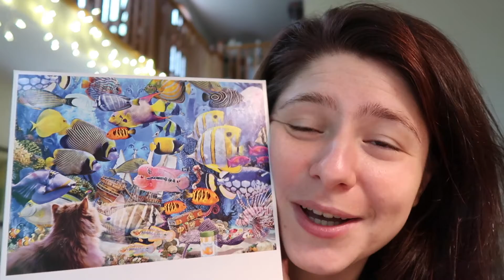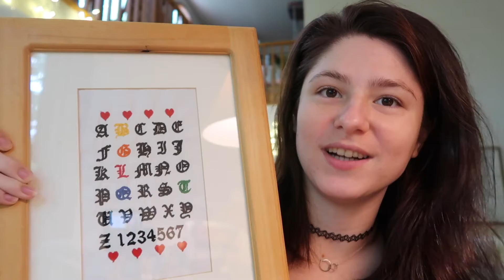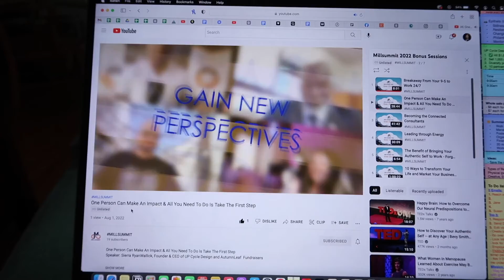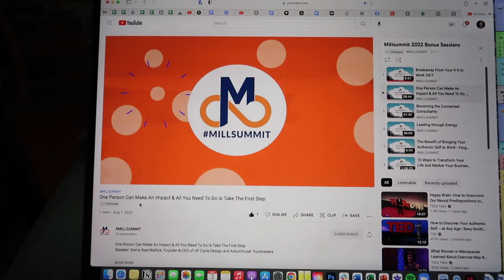Ch.188: I Got A Kindle For My Birthday – Kindle Review + Only 3 Meetings/Day Because Of My Health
In the 188th chapter of our weekly vlogs, we share part two of the gifts I received for my birthday including a kindle that I’m so excited to share, catch up with my friend Brian from Next Gen Summit, talk about how my health only lets me have three meetings a day, share my MILLSUMMIT session, and talk about UP Cycle Design being a community partner for BHLP Tier 2!